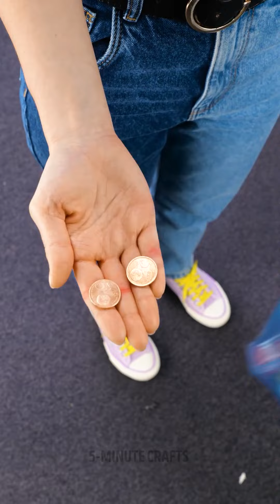Simple Tricks to Save Time, Money and Energy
TIMESTAMPS:
00:00 - How grandma gets out of bed
05:26 - How to eat chips without making a mess
09:31 - Gummy worms pank